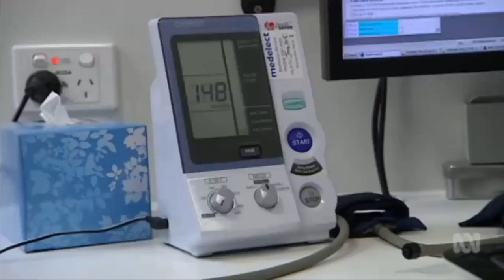Sussan Ley says she's focused on bulk billing rates as AMA recommends $2 GP rise